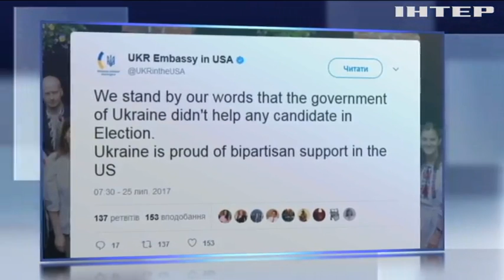Україна заперечила допомогу Клінтон на виборах у США